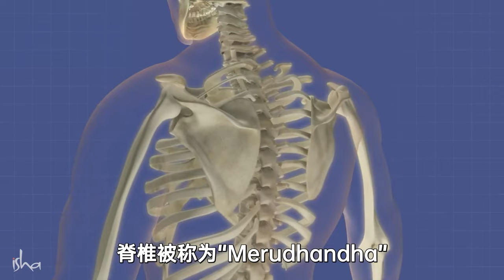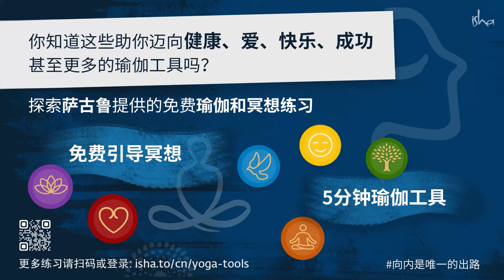轻松消除旅行疲劳的两个贴士 | Sadhguru 萨古鲁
萨古鲁提供了一个简单而强大的瑜伽练习来应对繁忙的旅行安排，并消除旅行
中的疲劳，特别是时差反应。